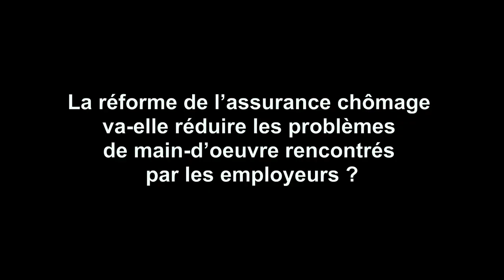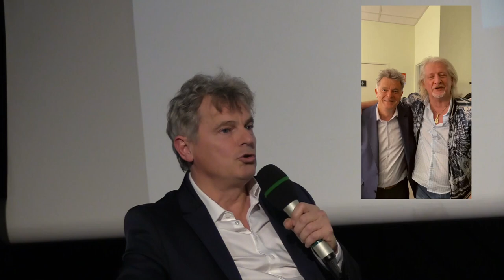Fabien Roussel invité de Sciences Po Saint-Germain-en-Laye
Extraits de la réunion publique du  29 novembre 2022